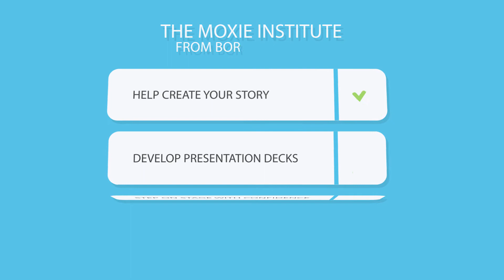Discover more about The MOXiE Institute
There are three kinds of talks.

The one you plan to give, the one you actually give and the one you dream of giving.

What if your next talk was the talk of your dreams?

The MOXIE Institute helps executives and organizations give their best every time they step on stage or in front of the camera because we know that presentations matter!

Whether you’re giving a TED talk, speaking to a Fortune 500 company or being interviewed by the media, we can help you and your team write an authentic and powerful script, create a slide deck with amazing graphics, use rehearsal techniques to boost your executive presence and step on stage with the confidence to deliver a killer keynote!

We understand that the thought of giving a presentation probably keeps you up at night.

That you’re most likely losing sleep, getting sweaty palms and feeling butterflies in your stomach.

Statistics show that 7 out of 10 people have a fear of public speaking!

We know that you may be avoiding opportunities to speak in public because you’re an introvert, you feel uncomfortable at networking events or you simply don’t know how to create a talk that can build your brand and advertise your business.

The MOXIE Institute uses performing arts skills and subject matter expertise culled from the most prestigious acting schools and Teaching Credential Programs in the country to ignite your communication skills and bring your presentations to life.

We arm you with a bulletproof methodology to develop your own unique speaking voice and personality.  And, we help you shine in front of a live audience and camera or behind a desk, phone or even a computer screen.

Whether you want to bring more Broadway to the boardroom or more show business to your business, The MOXIE Institute helps you speak with Moxie and take your next talk from Boring to Bravo!